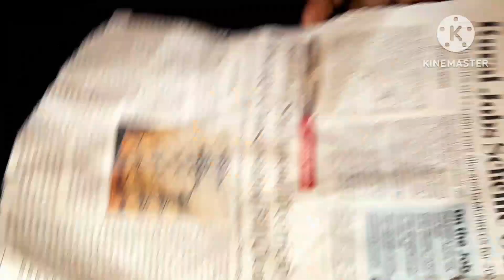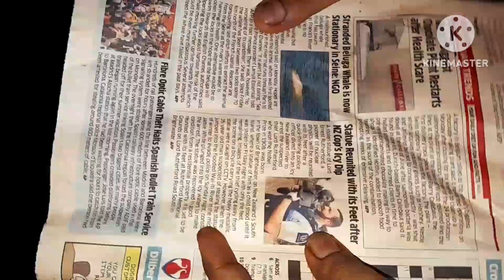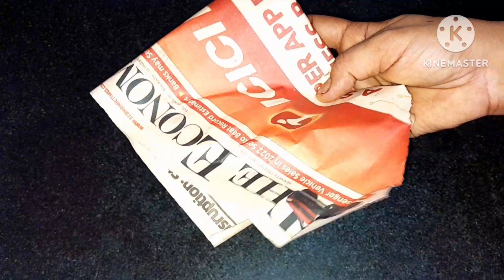রোজ রোজ কাজ করার ঝামেলার শেষ//মহিলাদের খুব উপকারি টিপস//kitchen Tipes &hakes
রোজ রোজ ঝামেলার শেষ//মহিলাদের খুব উপকারি টিপস//kitchen

kitchen Tipes।।Bengali kitchen Tipes।।hacks

kitchen tipes
tipes and tricks
kitchen hacks